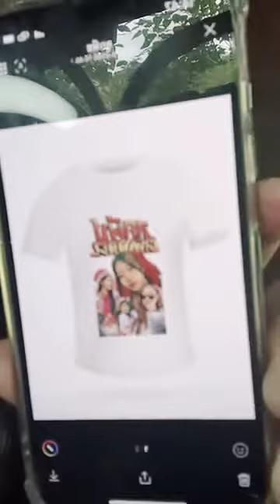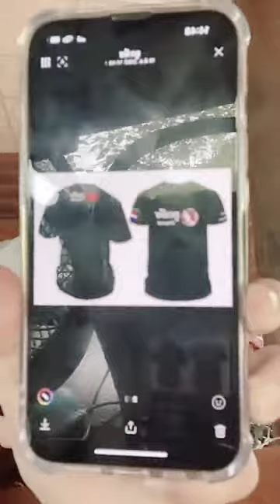June 20, 2022